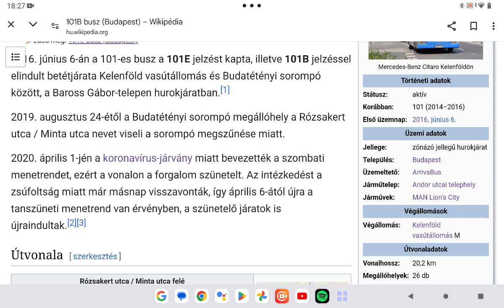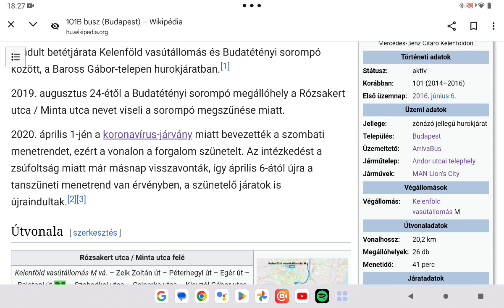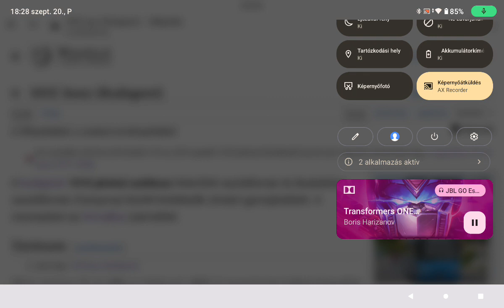Budapest közlekedési hálózata 162. rész 101B autobuszvonal